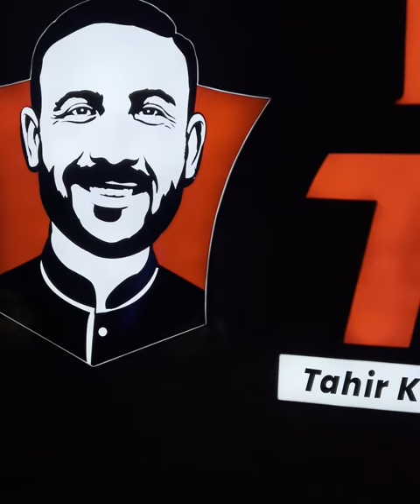Indian Visited Pakistan | Pakistani Hospitality | Tahir Khan Vlogs